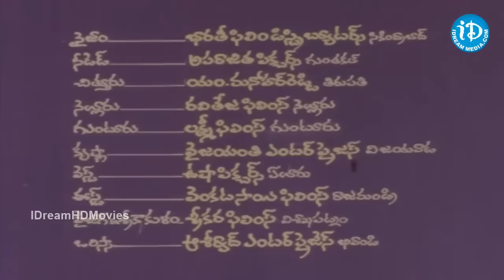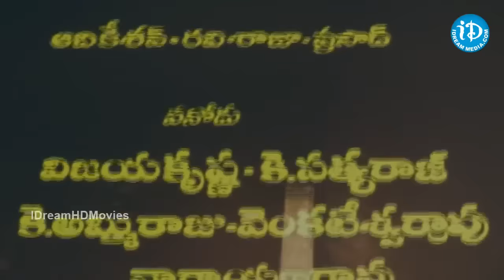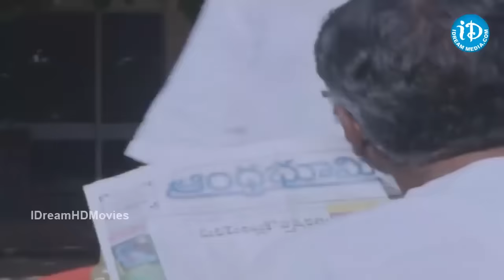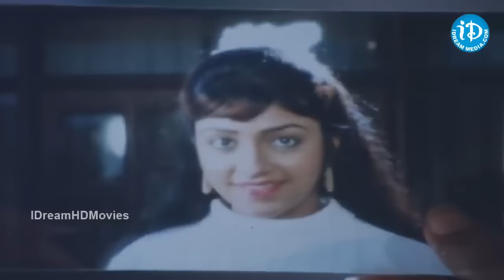Alibaba Aradajanu Dongalu 1994 | HD Full Length Telugu Movie | Rajendraprasad | Ravali | iDream